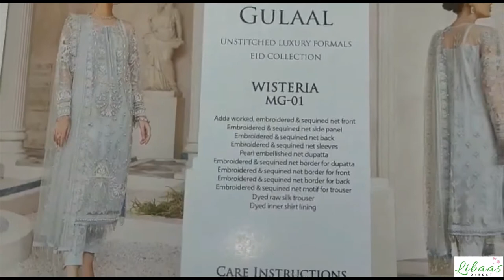Latest Unboxed Original Designer Dress Wisteria MG-01 Mirabella by Gulaal Festive Eid Collection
indian dress
trouser suits